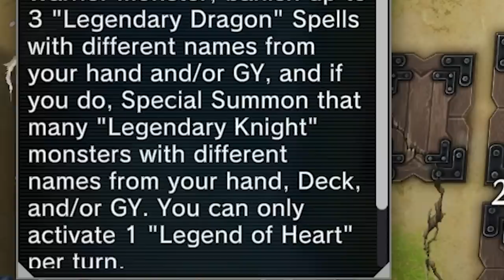I got (mentally) HIT by the TIME MAGIC HAMMER??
Do not give Timaeus the time magic hammer, worst mistake of my life.